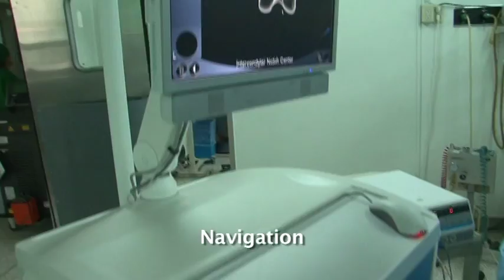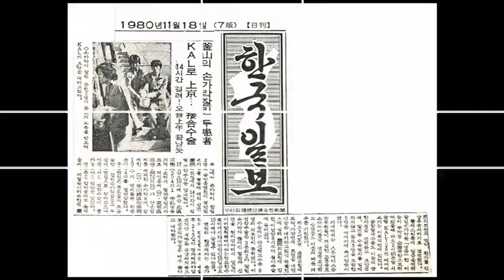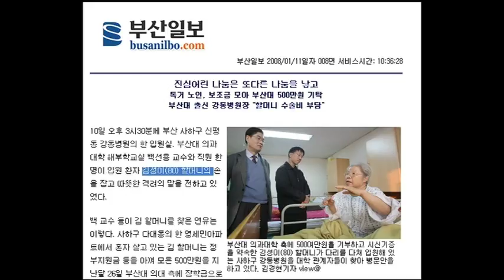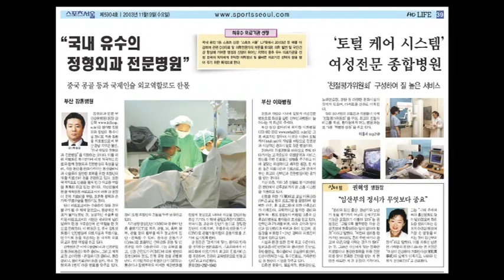강동병원 홍보동영상(Japanese).VOB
江東病院

保険福祉家族部指定整形外科専門病院である江東病院は、1993年開院し、整形外科疾患手術だけで年4000回以上行なってきており、特に関節疾患部分は多くの臨床経験と研究による質の高い医療サービスを提供しており、これまでに多くの病院で困難とされた難易度の高い手術を成功的に執刀して来ながらその実力を認定されました。
 2009年4月に大韓民国グローバル医療マーケティング大賞と、2009年末に海外患者誘致功労保健福祉家族部長官賞を受賞し、釜山市海外患者　　誘致先導医療機関として選定されました。韓国医療技術の専門性を海外に伝える為に5ヶ国語（韓、英、中、ロシア、日）ホームペ－ジの準備と共に、外国人医師研修プログラムJASS過程も行なっております。